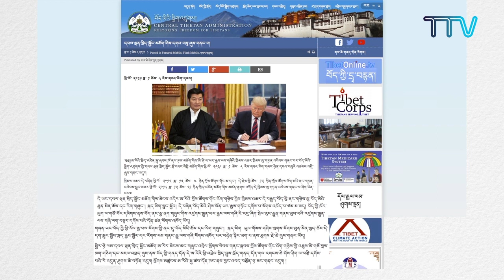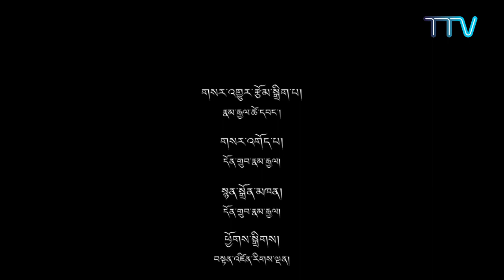བོད་ཀྱི་བརྙན་འཕྲིན་གྱི་ཉིན་རེའི་གསར་འགྱུར། ༢༠༡༩།༠༡།༡༠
གསར་འགྱུར་འགོ་བརྗོད། ◆ སྲིད་སྐྱོང་མཆོག་གིས་ཨ་རིའི་སྲིད་འཛིན་གྱིས་ཨེ་ཤི་ཡ་ཡར་རྒྱས་ལས་གཞིའི་ཁྲིམས་འཆར་ཁྲིམས་སུ་གཏན་འབེབས་གནང་བར་དགའ་བསུ་ཞུས་པ། ◆ ཤེས་རིག་ལས་ཁུངས་དང་ཁྱབ་ཁོངས་སློབ་གྲྭ་ཁག་ནས་སྤྱི་ནོར་༸གོང་ས་༧སྐྱབས་མགོན་ཆེན་པོ་མཆོག་ལ་བརྟན་བཞུགས་བསྟར་འབུལ་ཞུ་རྒྱུ།